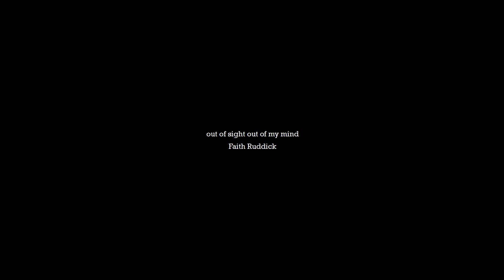out of sight out of my mind - Original Song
What kind of song would you like to see next?

Lyrics:

I know these eyes have seen the many times before
That same old smile we don't get to see much of it anymore
Reflection of the mind
Two truths don't make a lie
So what is there to hide

Am I going insane?
Cuz I feel out of place
Out of sight I'm out of my mind

What's the point in a bird's-eye view if you keep your eyes shut
told to keep your child-like mind but then remember to grow up
A penny for your thoughts
But thoughts don't pay for us
So push away the notes

People will want to cut your rope short before you make the end
But how do you make them believe something you know but you can't comprehend
A pessimistic split seam
An objective or a dream?
Well just you wait and see

Trying to find some peace of mind
But I'm minding the pieces that I find
Picture-perfect brain games

Bubbles and clouds are different lanes
Cos one is out loud and the other's insane
Bite your tongue until the sky is clear

A sunset's a sunrise somewhere else
So let's pick any time to be someone else
Swear you'll be better every single day